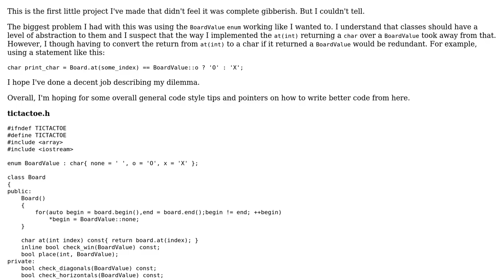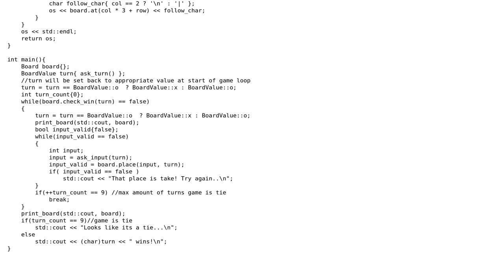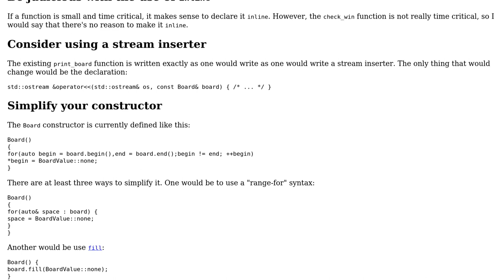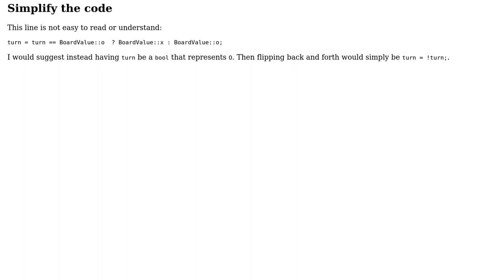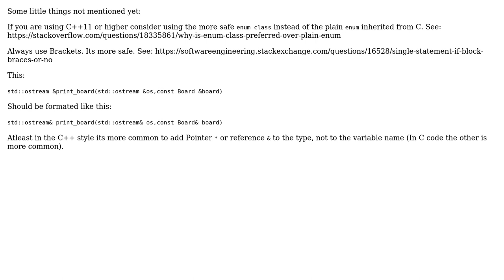Code Review: First Program Tic-Tac-Toe (5 Solutions!!)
Code Review: First Program Tic-Tac-Toe

With thanks & praise to God, and with thanks to the many people who have made this project possible! | Content (except music & images) licensed under CC BY-SA | Music | Images & others | With thanks to user swaltek user Sinc user Sandro4912 user Mitrimo user Jamal user hacksalot user Edward user dimwittedanimal and the Stack Exchange Network Trademarks are property of their respective owners. You are responsible for your own actions.